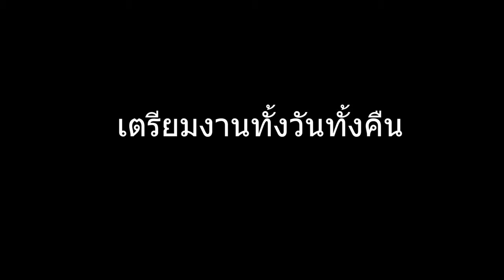Vlog ก่อนงานกฐิน (ช่วงกลางคืน) - บจก.โชคเพิ่มพูนเอ็กซ์ปอร์ตคอร์ปอเรชั่นจำกัด (บ้านด่าน จ.สุรินทร์)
ตอนนี้เรา กำลังเตรียมงานกฐินของเฮียเสมอ(บริษัท เอส.อินวัน อินเตอร์ จำกัด) กับซ้อกาญจน์ (บริษัท โชคเพิ่มพูน เอ็กซ์ปอร์ต ) ณ ที่ร้านโชคเพิ่มพูนค้าส่งบ้านด่าน จังหวัดสุรินทร์ งานจะเริ่มวันที่ 23 ตุลาคมเดือนนี้ ผ่านไปเเล้วด้วยดี เเต่หมิวเพิ่งมีเวลาได้ตัดต่อเลยเพิ่งได้เอามาลงจ้า จะค่อยๆตัดไปเรื่อยๆจ้า ติดตามชมกันได้เลยจ้า